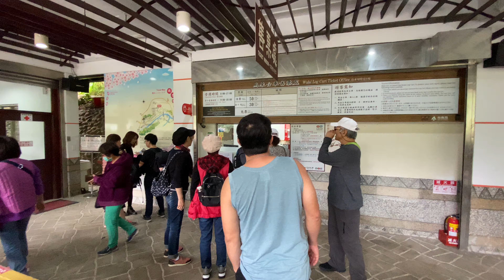新北市烏來區 烏來台車 烏來站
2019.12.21 新北市烏來區 烏來台車 烏來站